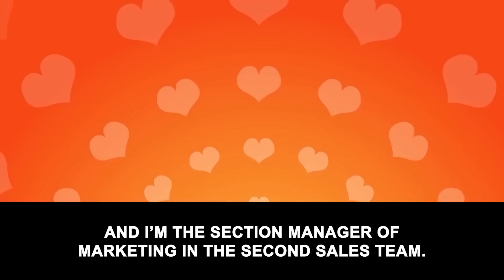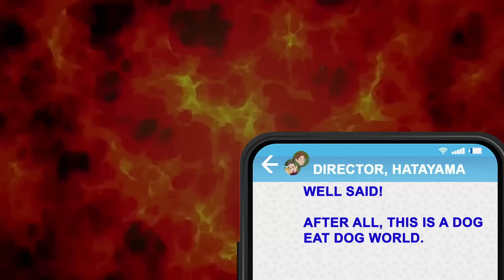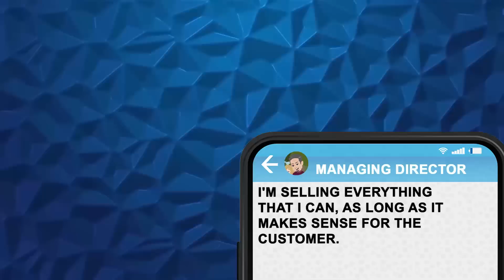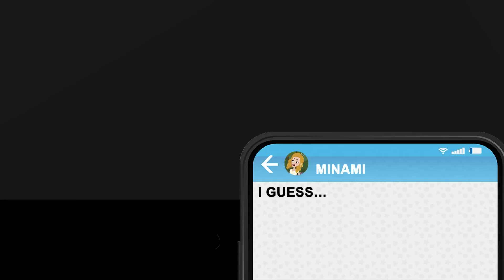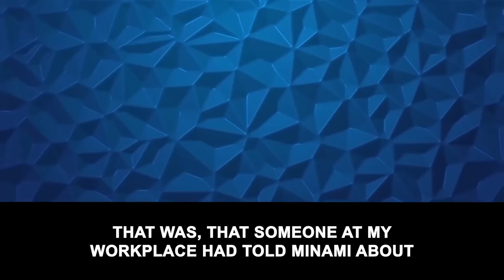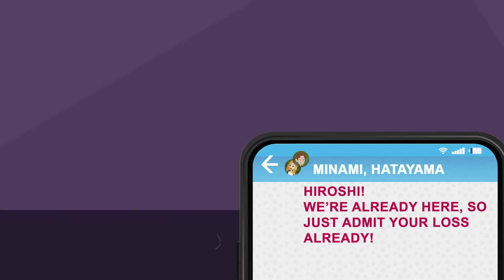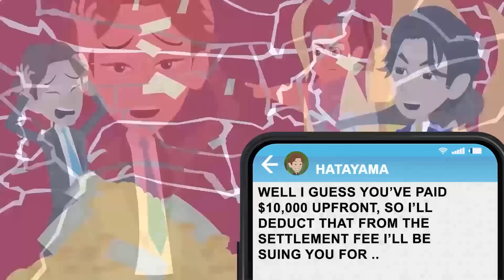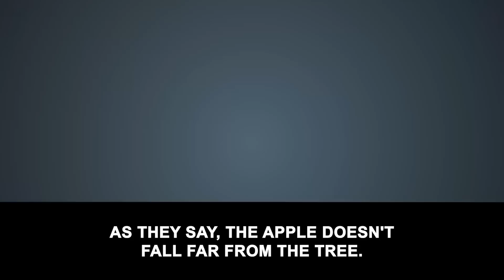My wife asked for a divorce in the middle of a restaurant, on our wedding anniversary…